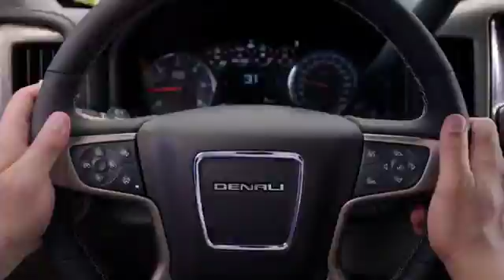2018 GMC Sierra 1500 Gurnee IL | GMC Dealer Gurnee IL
2018 GMC Sierra 1500 Anthony Buick GMC proudly extends all of their services to residents of Gurnee, IL. If you are in or around Gurnee and you are looking for the premier service, selection, and prices on all new or pre-owned vehicle then you need to look no further than Anthony Buick GMC. The wonderful folks at Anthony Buick GMC are experts in all things automotive related and are capable of doing whatever needs to be done to get you in a new vehicle today. There may be another dealership in your area, but there is not a better dealership than Anthony Buick GMC. Do yourself a favor and make the trip over to Anthony Buick GMC today to see why we are the premier dealer in the entire area.